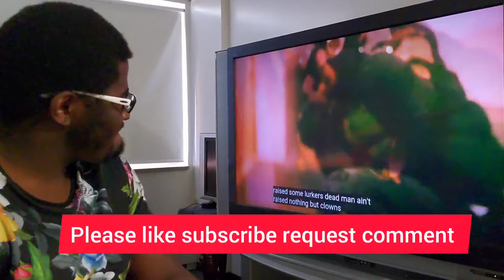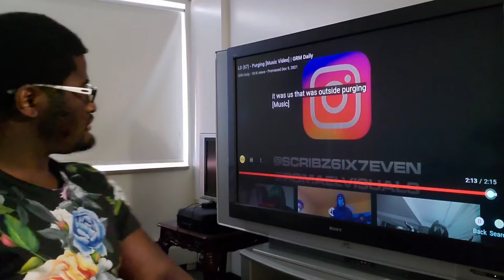Togolese-American reaction to #67 LD - Purging